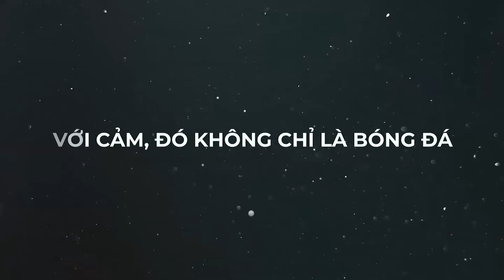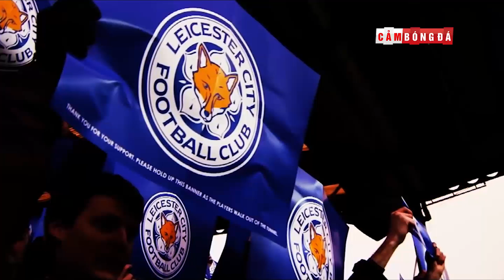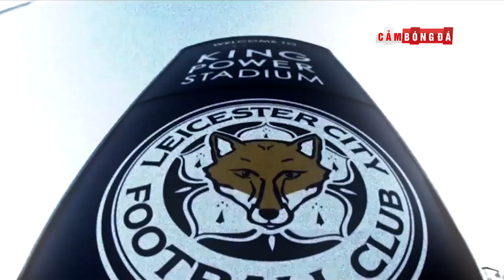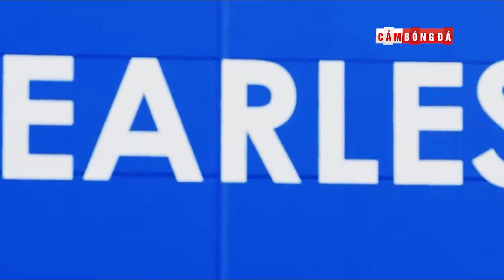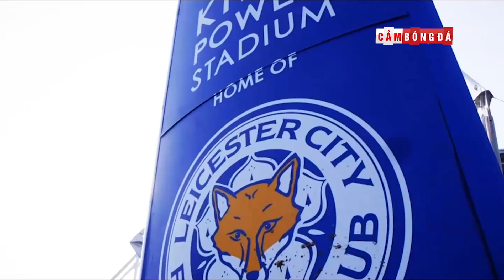Tâm thư số 14 | KASPER SCHMEICHEL | “Chúng tôi là nhà vô địch nước Anh!”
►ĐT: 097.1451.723